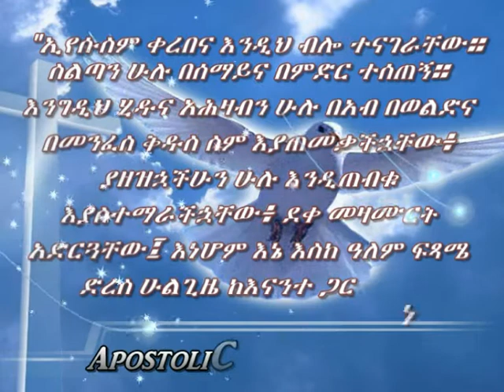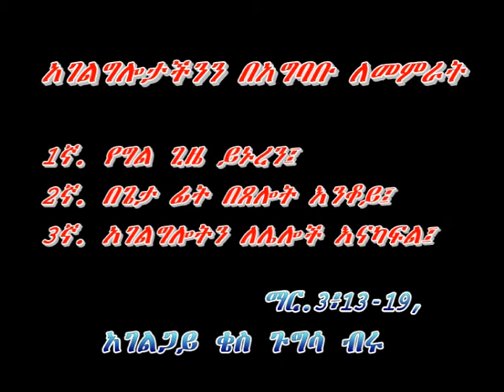አገልግሎትን በአግባብ መምራት፤ Managing ministry properly, Amharic preaching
AWC TV Program GB